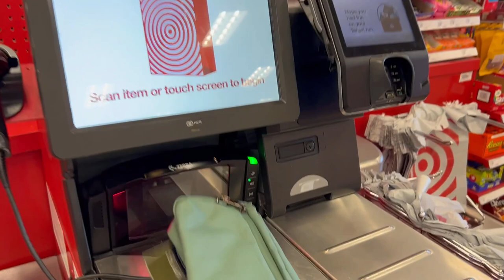We Live In A Ford Transit Cargo Van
Vanlife Travel Vlog Part 7

Come along with us and see what van life is like. We'll show good and the bad on what it’s like living on the road in a van full time with 2 dogs.

If you're interested in a custom van or bus build, click the link in our bio.
Need help with your DIY van/bus conversion? We offer consultation calls to help you finish your build.

-GET CUSTOM FIT VAN SHADES FROM WANDERFUL HERE:
Perfect fit, black out, insulated, & magnetic! What more could you ask for?!